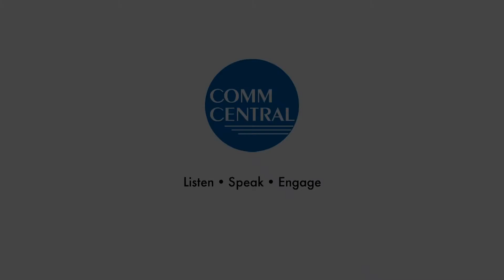3 Tips for Your Stay at Home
Even though schools are shut down and people are stuck in their homes we can still stay productive, Victoria is here to show us 3 tips for our stay at home.